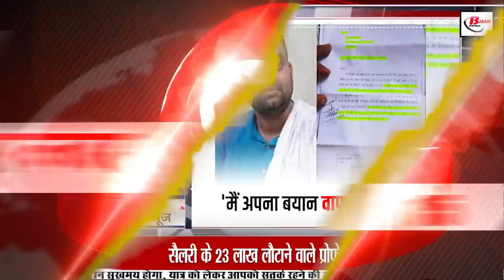Get Today Live Bihar news of 9th July 2022.Lalu Yadav Health update,Nitish Kumar,RCP Singh,Patna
Today Live Bihar news of 9th July 2022 of all districts in Hindi.Lalu Yadav Health update,Nitish Kumar, Lalu Yadav,RCP Singh,Patna, Bihar weather
1. Divyangjans will get battery operated cycles in Bihar

2. Government will connect the youth of Bihar with self-employment

3. Today in Bihari identity we will talk about Kadambini Ganguly

4. Now Wi-Fi facility will be available in all government institutions here in Bihar

5. Excavation will start soon in these districts of Bihar

6. GangareachesRajgir, successful trial run

7. Power Grid Corporation of India (PGCIL) Vacancies Published

8. The state's first

9. There will be no shortage of sand in Bihar

10. Bihar government will give special facility to those going to Baba Dham Deoghar

11. You will get to see a lot of special things in Nawada's Inrsal

12. Will have to wait longer for rain in Biharweather

13. Eclipse on construction of Bihar's first double decker flyover

14. Professor who returned 23 lakhs of salary apologized

15. Now all ration card holders will get the facility of free treatment

16. CM NitishKumar expressed grief over the passing of Shinzo Abe

17. Shahnawaz Hussain arrives to meet Union Minister Paras

18. Rahul Gandhi arrives to meet

19. Ashok Choudhary targets

20. Newly elected Rajya Sabha MPs take oath of membership of Upper House

21. Today's date is recorded in the history of India due to many reasons

22. Rohit Sharma achieved a big achievement as captain

24. Patna will get relief from water logging during rains